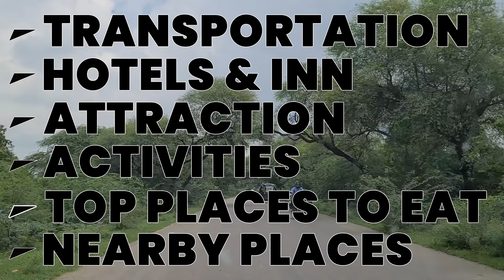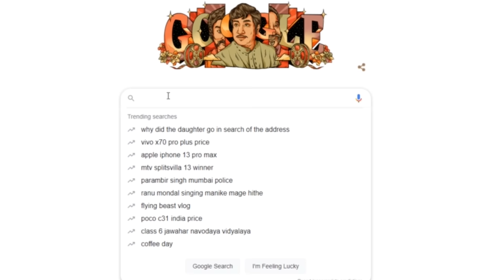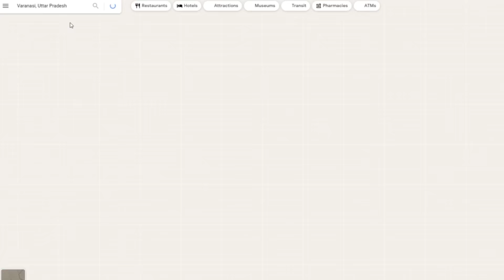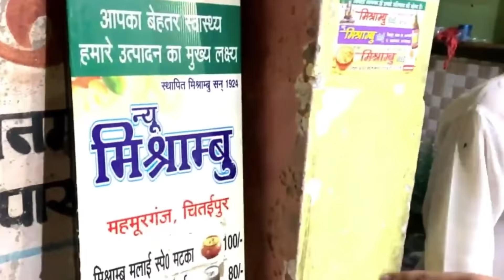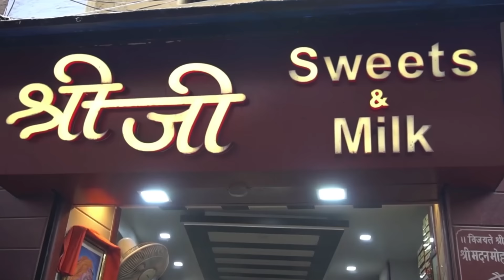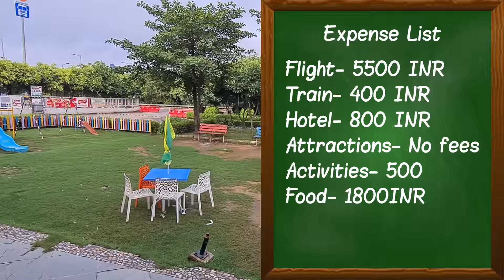Complete Travel Guide to Varanasi | Flight, Hotel, Top attractions, Top activity, Food, Expenses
Varanasi is a city in the northern Indian state of Uttar Pradesh, Varanasi also known as Kashi or Benares, or Banaras, is a city on the banks of the river Ganges in Uttar Pradesh, India, Varanasi has beautiful ghats, temples, famous food places where you can spend your time, in this video we have combined our whole trip of Varanasi and in this video you will see all the places, ghats, famous restaurant where we visited, and after watching this video you will get to know how we traveled in Varanasi, and How we managed to visit all these places in low time, So watch this video till the end so that you can also plan your Varanasi Trip easily.

20) SANGKAT MOCHAN: Link will be add
21) COMPLETE VARANASI: You are watching
21) MAKHAN MALAI AYODHYA: Coming Soon